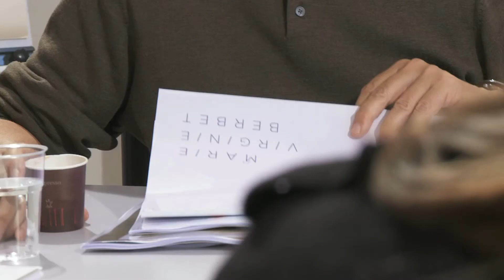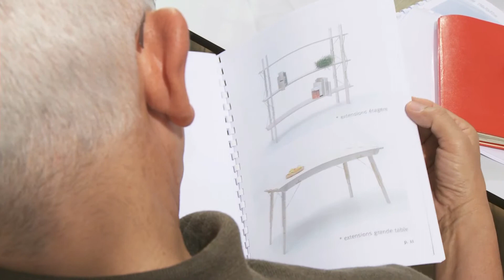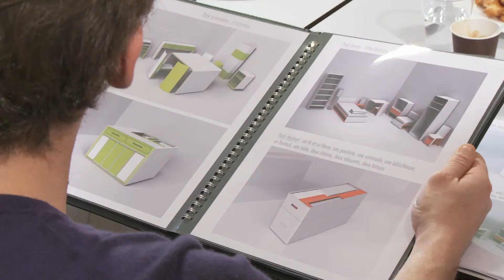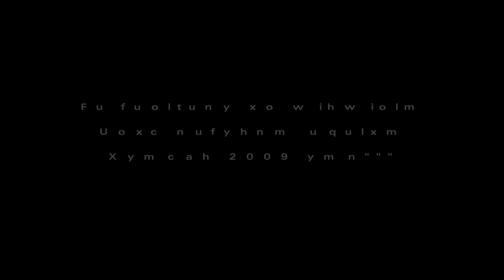Entretien final Design / Jury Audi talents awards 2009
Ora-Ito, Alain Lardet, Elsa Frances et Chantal Hamaide rencontrent les 4 finalistes de la catégorie Design du concours Audi talents awards 2009.

C'est finalement Marie-Aurore Stiker Metral  qui a été nommée lauréat.